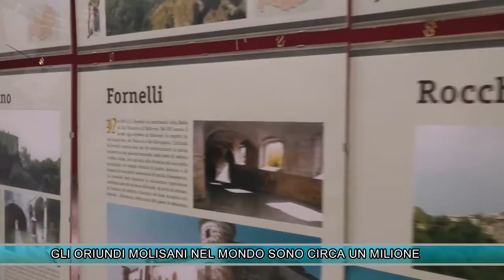GLI ORIUNDI MOLISANI NEL MONDO SONO CIRCA UN MILIONE